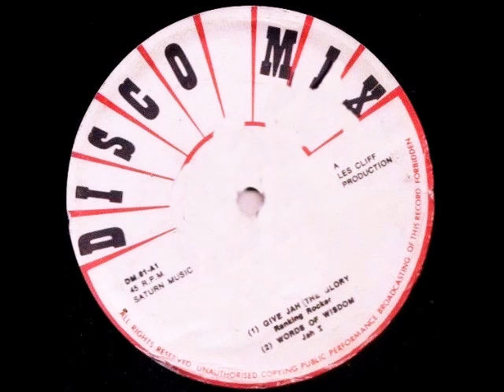Ranking Rocker and Jah I - Give Jah The Glory & Words Of Wisdom [1980]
Label: Discomix - 45 rpm
Producer – Les Cliff
Marketed By – Saturn Music

Made in U.K